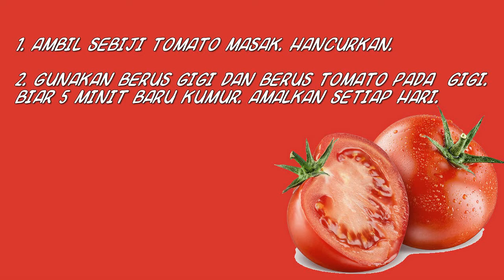PETUA GIGI PUTIH Tomato